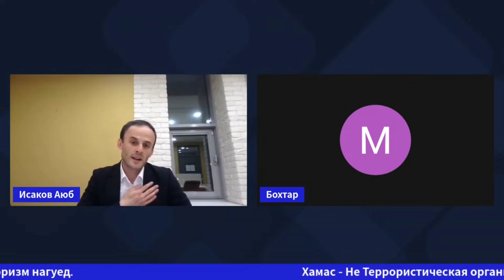Мухаммад Икболи чмо ту ранги устодат Нури номард хасти.